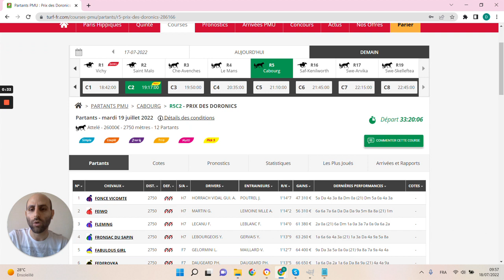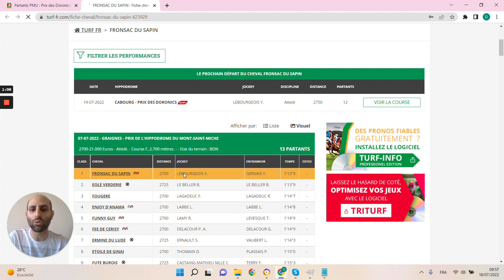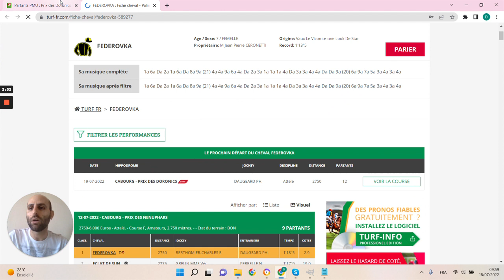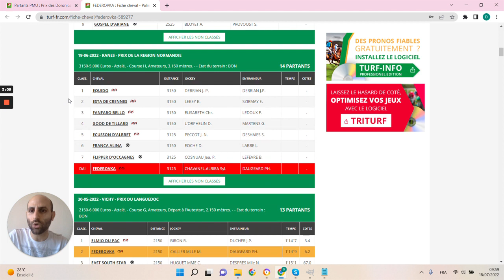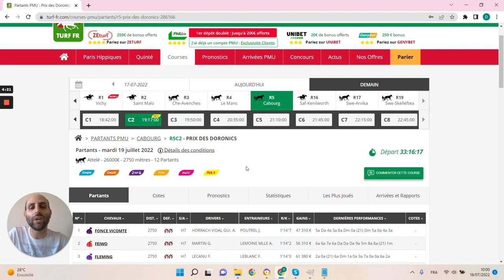🔥1 jour 1 pari 🔥 Pronostic du 19/07 : Bien parier et gagner aux courses hippiques !